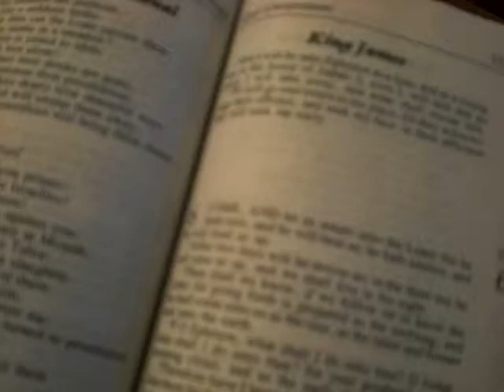DaBizhop snippet at THE AWAKENING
DaBizhop preaching